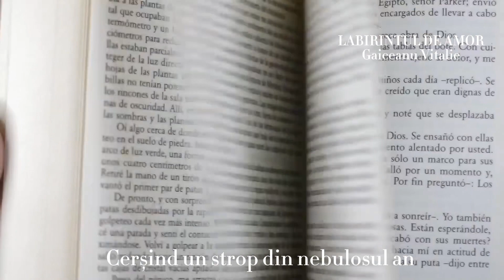Labirintul de amor